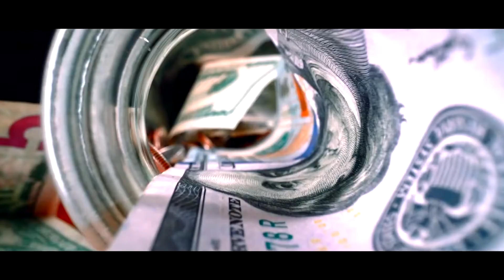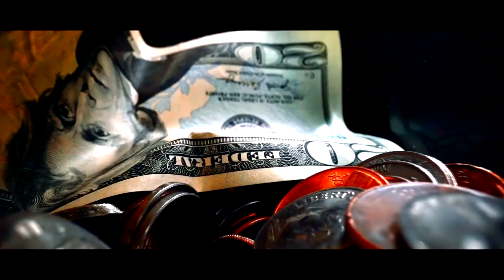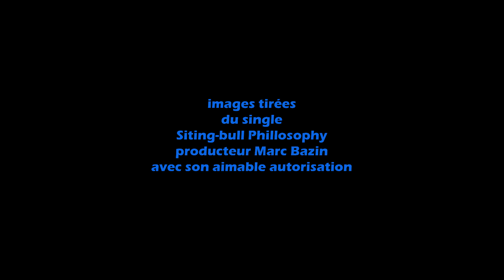inci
promo Inci indépendants citoyens